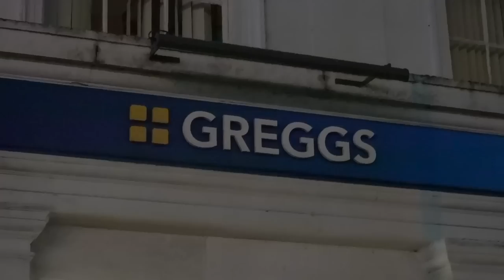WEST BROM VS CHESTERFIELD | 4-0 | PLAYERS FIGHT & INSANE CHESTERFIELD ATMOSPHERE IN FA CUP!!!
FA CUP TIMEEEEE!

In this video mysekf and @fingaldinzYT travelled to WEST BROM vs CHESTERFIELD...